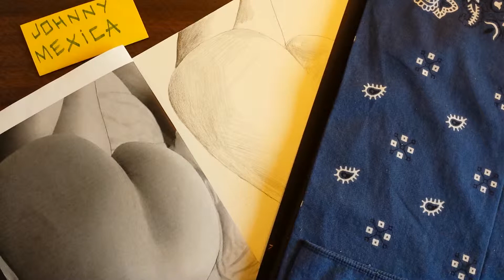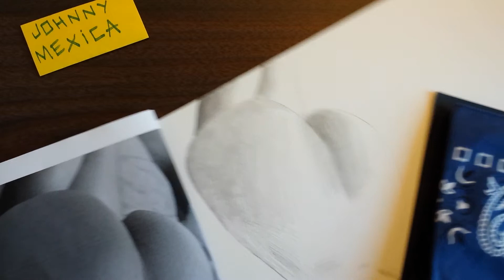Drawing the female anatomy with pencil. part 3